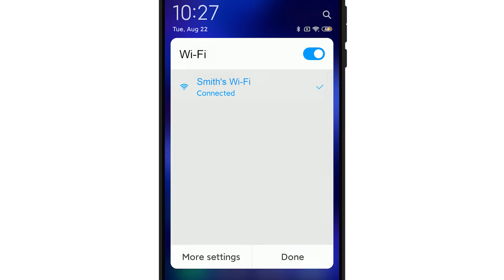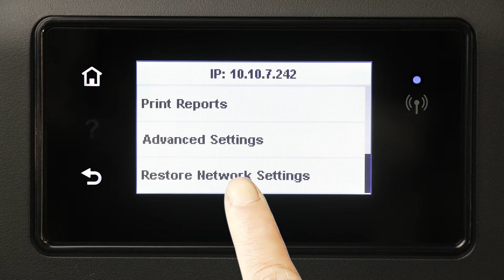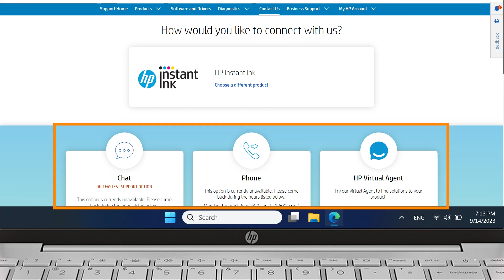Come correggere il messaggio di errore "Stampante non collegata a Internet" | HP Instant Ink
Se la stampante non riesce a connettersi ai servizi HP Instant Ink e viene visualizzato il messaggio "Stampante non connessa a Internet", seguire questi passaggi per risolvere il problema.

Come correggere il messaggio di errore "Stampante non collegata a Internet" | HP Instant Ink | HP Support